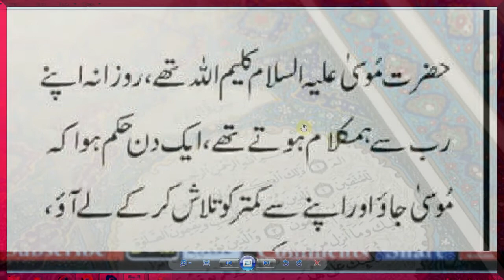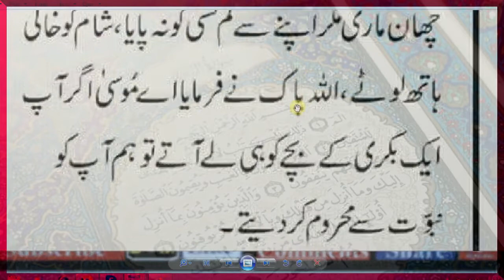Hazrat Mosa A.s Ko Jab Allah Nay Hukam Dia K Jao OR Apny Say Kamtar KO Talash Kar K Lao Tab Kia Hua